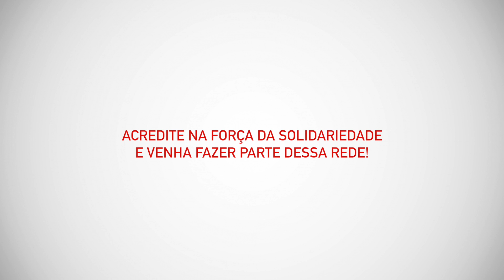Voluntariado Cáritas Regional Nordeste 3